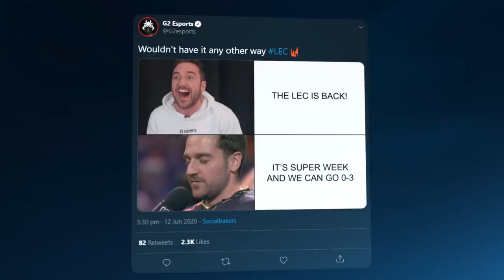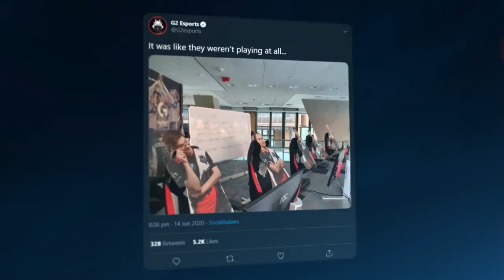Super Weak | LEC Summer 2020 Week 1 Moments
What a way to start the split, with a Super Weak super week!

Will Jankos be put on Sejuani duty next week?